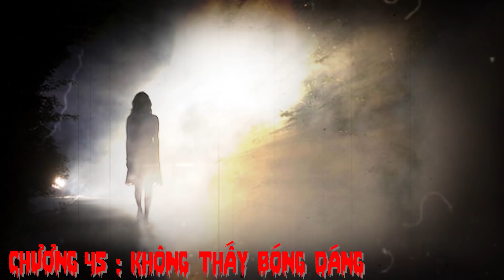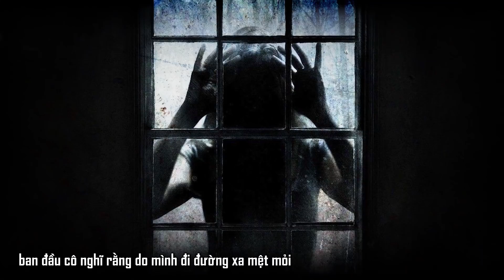Truyện Ma SAU LŨY TRE LÀNG Phần III: Sát Thần Lệnh | Tập 11 | Người Đọc: Đảo Kinh Dị